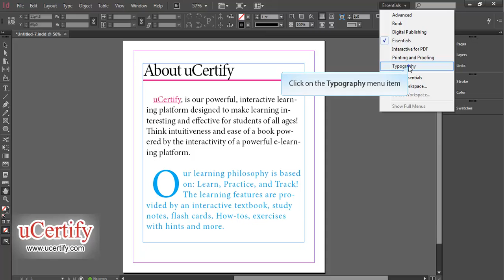Creating A Style Group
In this demo, we will learn how to create a style group in Adobe InDesign CS6.